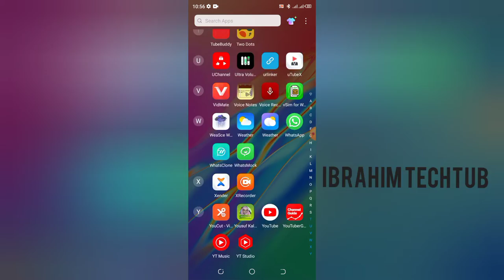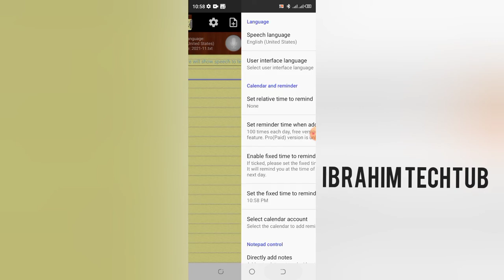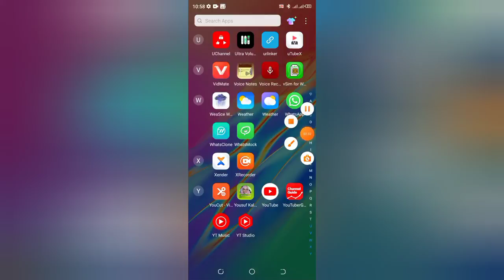yadda zakana magana wayarka tana rubuta maka